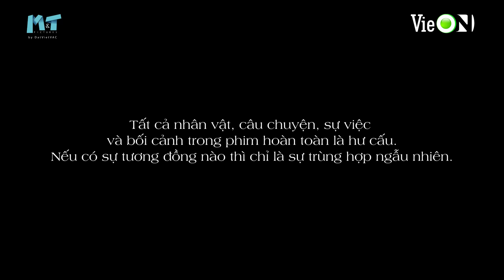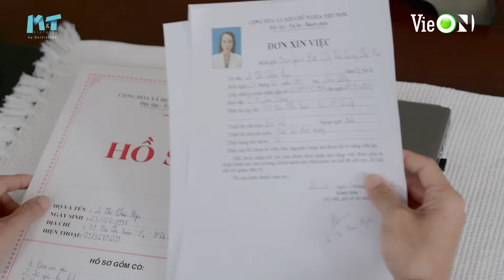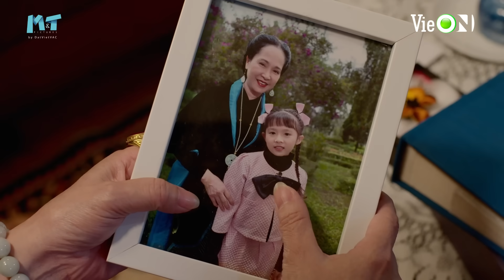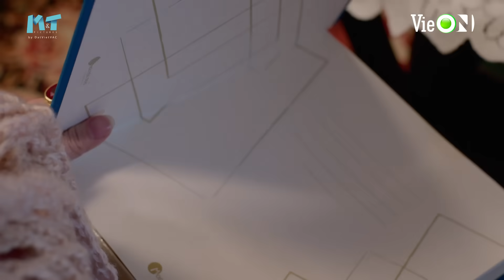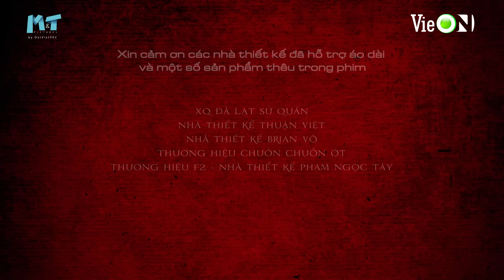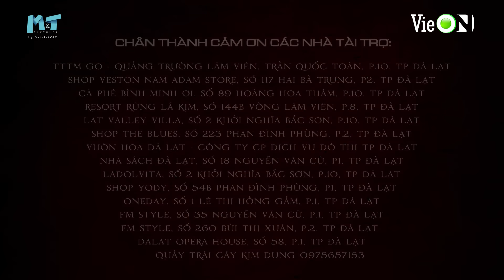Hạnh Phúc Bị Đánh Cắp - FULL Tập 14 | Gia Đấu Việt Hot Nhất 2024 | Xem sớm nhất trên ứng dụng VieON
Đón xem “Hạnh Phúc Bị Đánh Cắp” SỚM NHẤT trên siêu ứng dụng giải trí VieON

Hạnh Phúc Bị Đánh Cắp phát sóng vào lúc 20h00 Thứ 2, 3, 4 hàng tuần từ ngày 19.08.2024 trên siêu ứng dụng giải trí VieON.